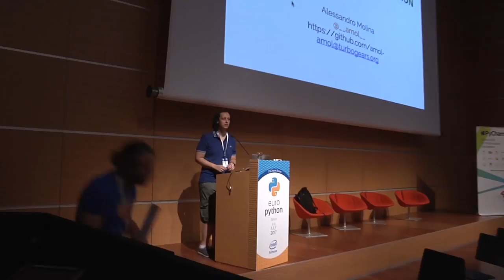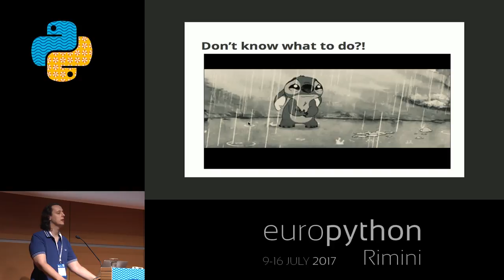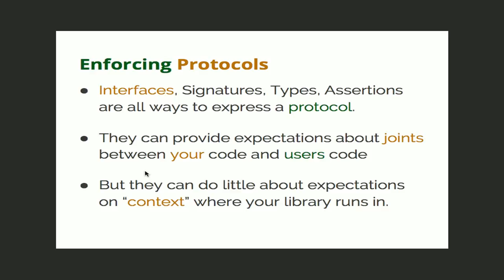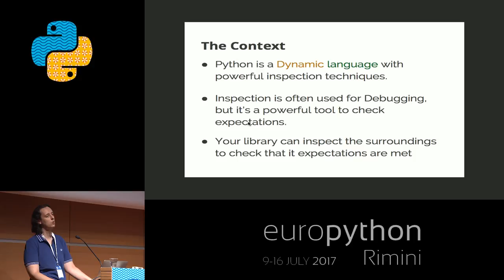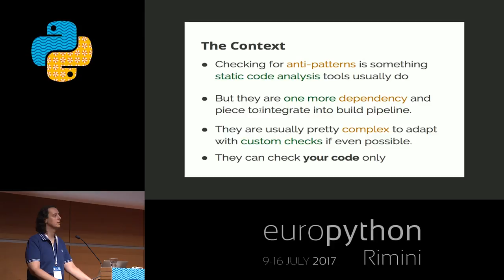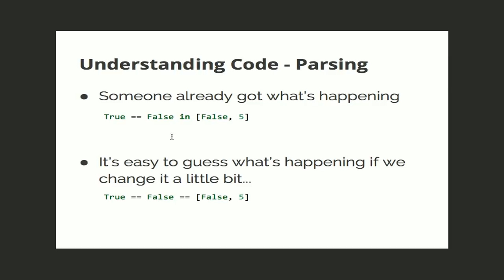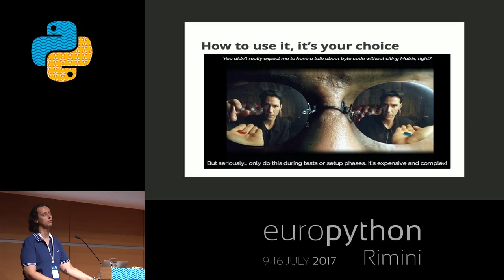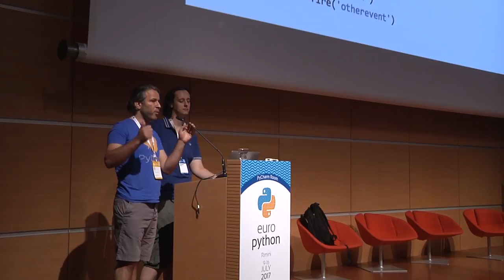Alessandro Molina - Protocols and Practices enforcing in Python through bytecode and inspection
"Protocols and Practices enforcing in Python through bytecode and inspection
[EuroPython 2017 - Talk - 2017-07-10 - PyCharm Room]
[Rimini, Italy]

Python is an interpreted development language with powerful introspection features, up to allow accesso to the byte code itself to see what the virtual machine is going to do. Reaching down to byte code or low level inspection is usually a very uncommon need and it's usually only involved in debugging or understanding the interpreter internals, but it can be a powerful tool to check that third parties code that (or the code we will write ourselves in the future) sticks to some protocols or best practices that are supposed to be in place.

Most of the needs for this checks are usually performed at execution time or through techniques like metaclasses and monkeypatching of third parties code, but in some cases it would be possible to inadvertently skip those checks or work them around, while verifying the resulting byte code allows us to check what's really going to be executed and enforce the required constraints.